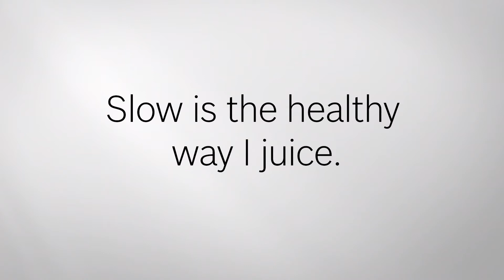SlowJuicer VitaExtract von Bosch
made by dube.agency